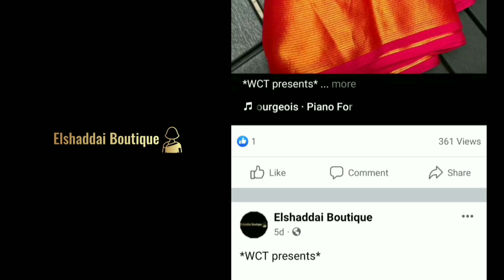Pure Soft Crape Silk Saree with Kalamkari Print || Exclusive Sarees Collection For Exclusive You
*Embrace tradition with a modern fairytale twist !!*

Pure Soft Crape Silk with Kalamkari Printed Saree's

Fabric : Pure Soft Crape Silk Sarees with Beautiful Kalamkari Prints and with Heavy Handwork Khatli on Pallu and Fancy Lace Border and Latkan.
Paired with Running Blouse

Note: color may vary slightly due to photography and display strictly no exchange or return for color variations unpacking video must for any sort of complaint.